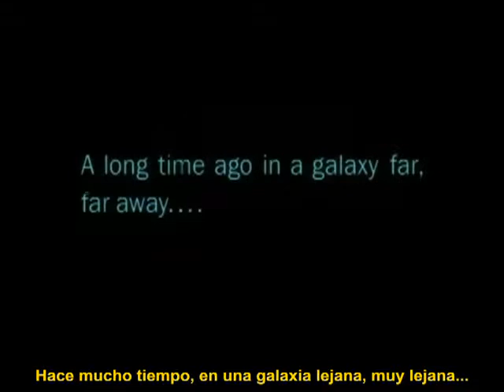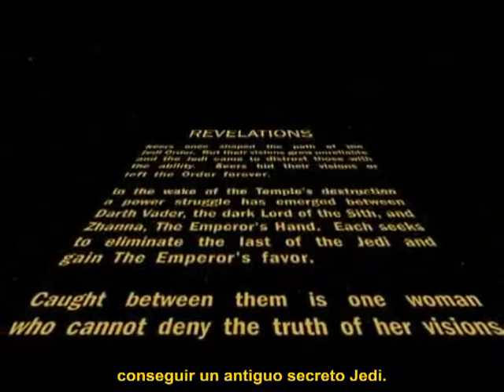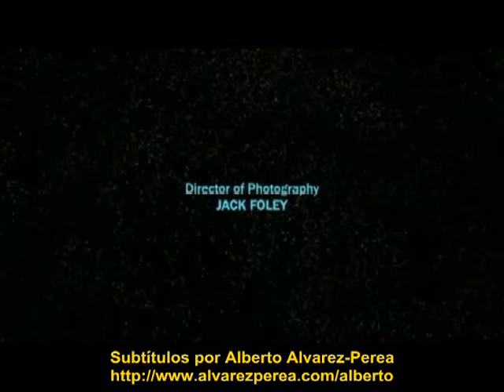pelicula STAR WARS Revelations